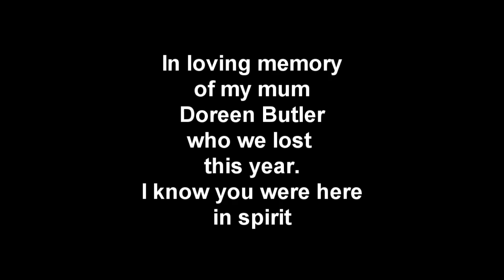Christmas Day 2014 With Retrorestore Martin Butler And Family Vlog,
This is our Christmas day 2014 with the family. Sadly missed is my mother Doreen Butler who we lost this year but I'm sure she was here in spirit. Wishing all our Friends, Family and Subscribers a happy new year from all use here at Retrorestore.